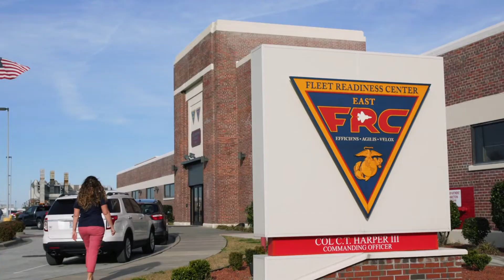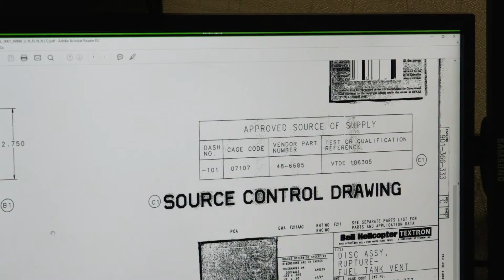From Sweet Briar College to Engineering Dream Job: Samantha Schwartz ’13, ’18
Samantha Schwartz ’13, ’18 found her passion for engineering and problem solving at Sweet Briar, which enabled her to find her dream job working on military aircraft in Cherry Point, NC.